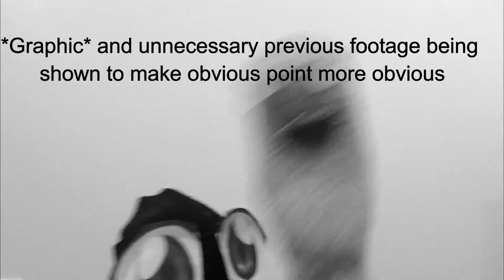Anime Tropes Ep 5: The Crazy Violent Girl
In this episode, Stoic encounters a crazy and angry abusive chick beating the crap out of a guy, because 'girl power' and violence against men  is just so gosh darn funny. -_-
Yay for more double standards and lame humour.